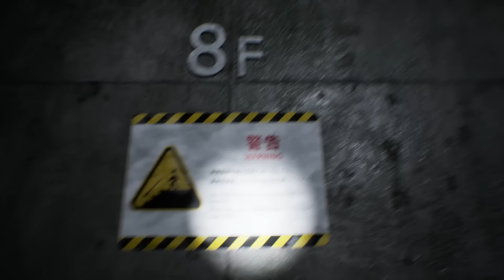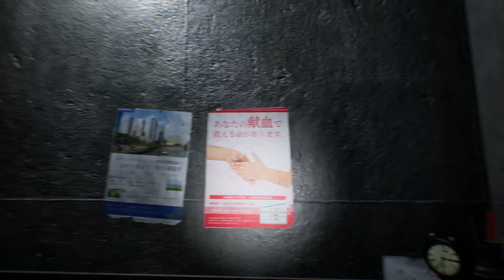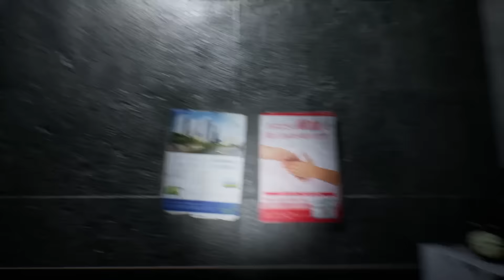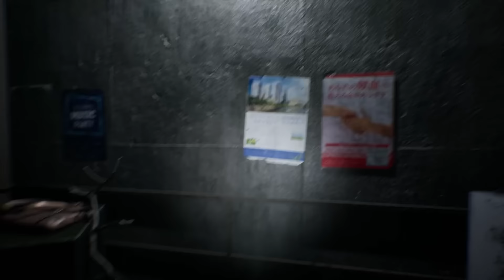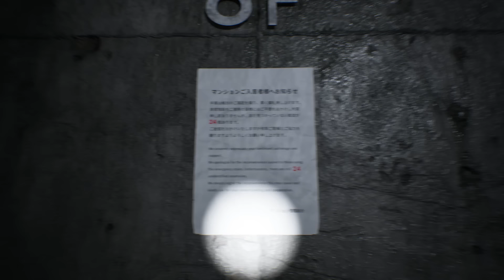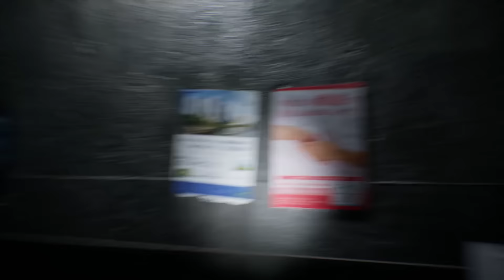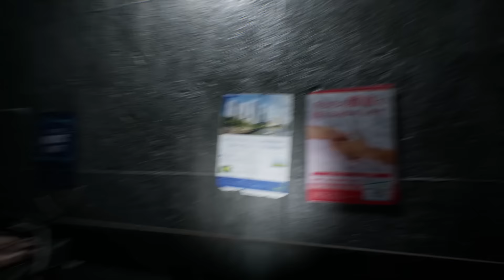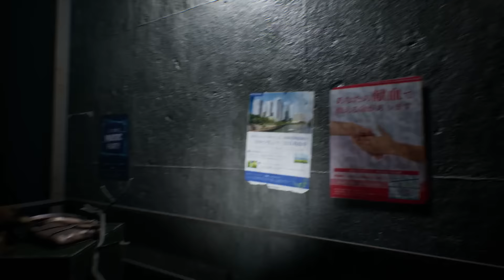ループする階段で異常を見つけるホラーゲーム【異常階段】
魅惑の三輪車が俺を狂わせる